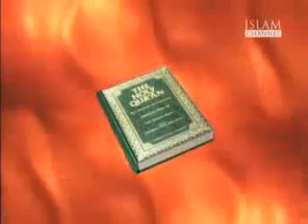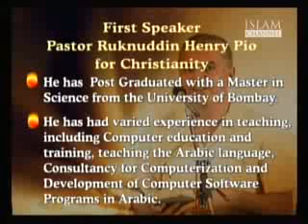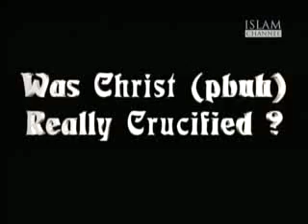Was Jesus (Christ) really crucified or crucificted Part 1-8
PUBLIC DEBATE BETWEEN CHRISTIAN AND ISLAM
WAS JESUS (CHRIST) REALLY CRUCIFITED OR CRUCIFICTED
First Speaker for christian
Pastor ruknuddin Henry pio for christianity
*Better known as Pastor Rukni
*He is an arab christian Missionary
*He was born a christian in basra,Iraq and later on brought up in Kuwait
*He has post Graduated with a Master in Science from University of Bombay
*He has had varied experience in teaching including computer education and training,teaching the Arabic language Consultancy for computerization and development of computer software programs in arabic
*He is a bible teacher and Preacher with the indian Gospal Mission.
*He has been in the held of conveying the message of christianity over a decade
*He is also a renown faith healer

Secound speaker for Islam

Dr Zakir Abdul Karim Naik
*Dr Zakir Abdul karim Naik is the president of Islamic Research Foundation,Mumbai
*A madical doctor by professional training.
*He has turned around to make the proper clarification as well as removing misconception about islam his main mission in life
*He is a keen student of islam and comparative religion

You decide yourself